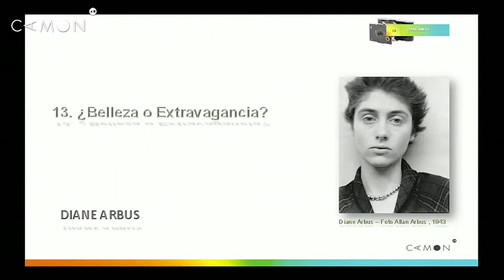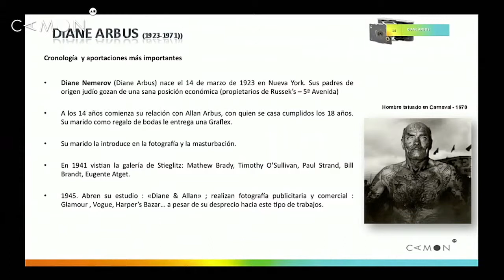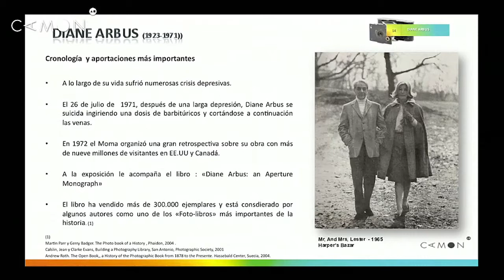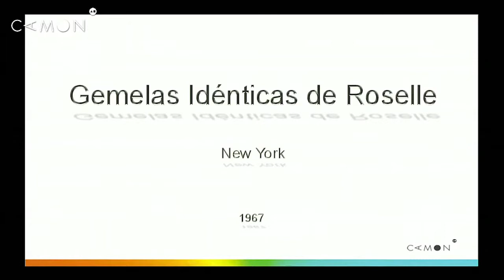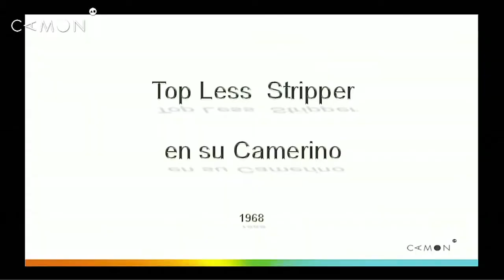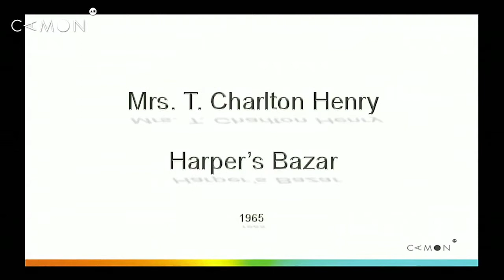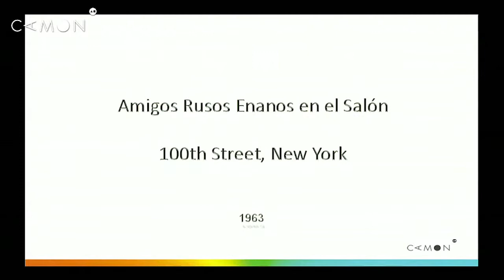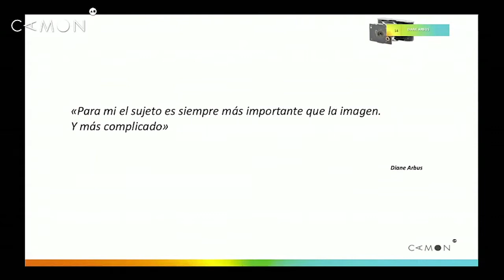Un año de fotografía - 14.3 Fotografía Clásica Diane Arbus